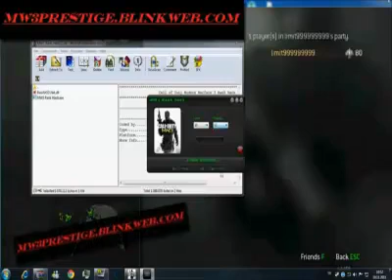10th Prestige Hack Download MW3(